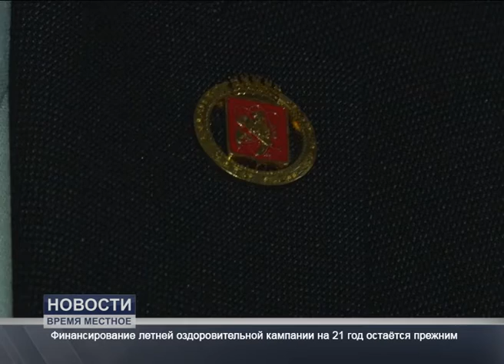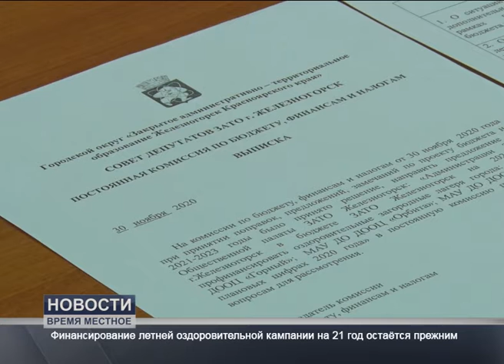Финансирование летней оздоровительной кампании на 21 год остаётся прежним